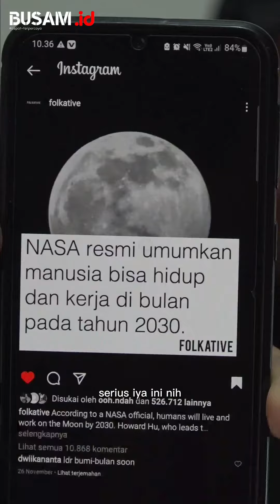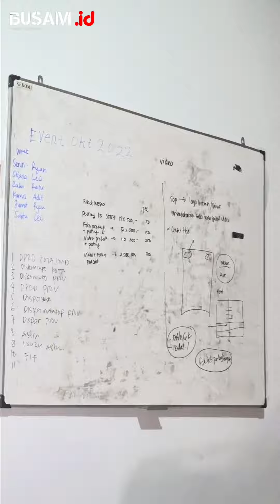Manusia Akan Hidup Dan Bekerja Di Bulan Sebelum 2030 !!! - BusamID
Simak informasi menarik lainnya hanya di Youtube BusamID. Berita Menarik Indonesia, Kaltim & Kota Samarinda :)